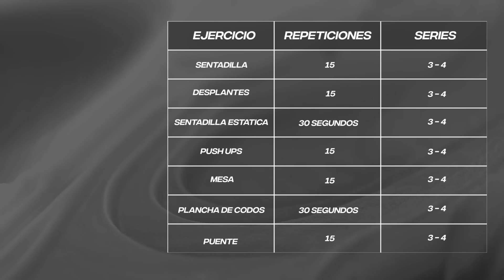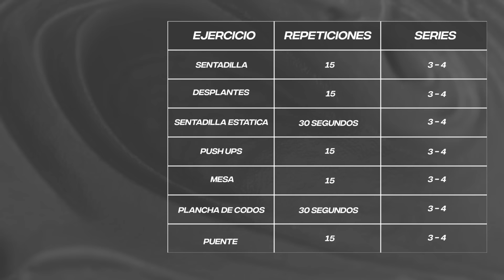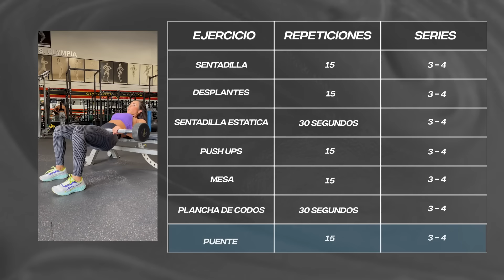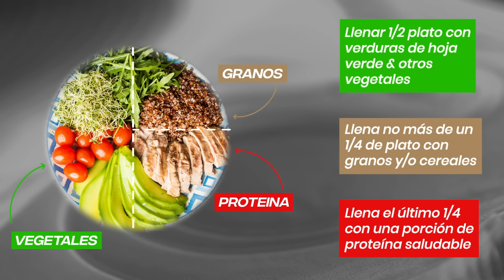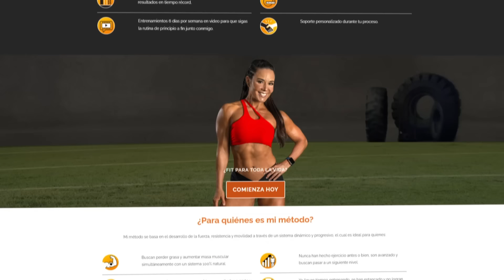HOW TO LOSE BELLY FAT: HOME WORKOUT AND NUTRITION PLAN FOR A FLAT STOMACH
Abdominal sagging in the lower abdomen is the worst enemy for a fit abdomen. Today we will discuss its main causes and I will give you a diet and training plan so you can say goodbye to a sagging belly.

(if it doesn't open the first time and if you have downloading problems.
1. Open the Link from a browser that is NOT Instagram or Facebook, but Chrome or Safari.

⚡⚡TRAIN WITH ME! so you can achieve the results you have wanted so much!

 ✅No Cardio✅no starving ✅Training whenever you want

🏆Be part of the hundreds of champions, who have already transformed their bodies and lives in record time. I would love to help you achieve it!

so you can see my new videos first of all.